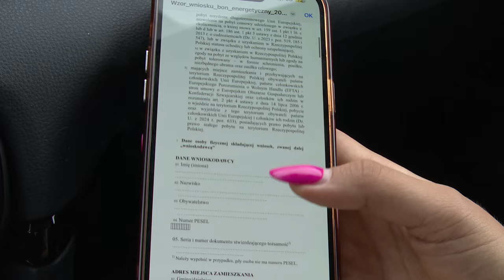Jak złożyć wniosek o bon energetyczny 01.08.2024